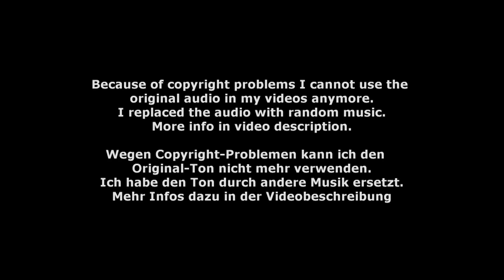Hilden I - Squads-M-Group-1 03 - DVP Schwaiganger 2022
Squads-M-Group-1 03 - Hilden I - Deutscher Voltigierpokal Schwaiganger 2022
Longe: Iris Thome
Horse: Dikarus